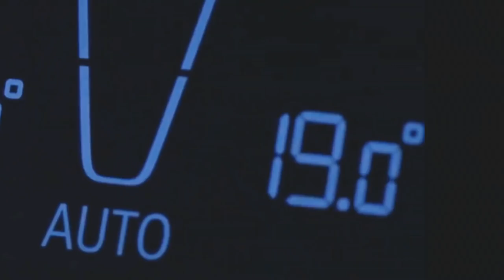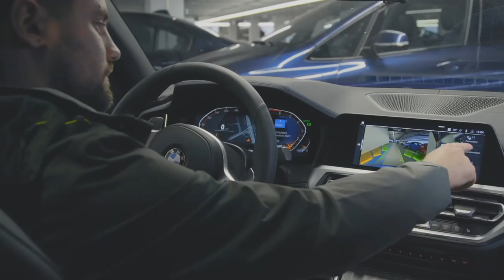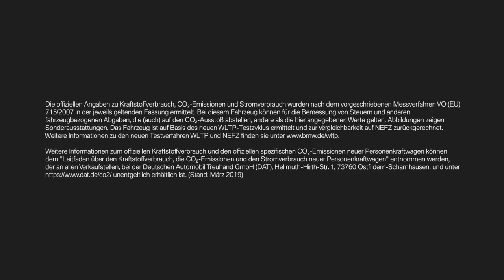BMW Fanblick: BMW 3er. Fans testen Fahrerassistenzsysteme.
Seien Sie dabei und erleben Sie neueste Fahrerassistenztechnologien und pure Fahrfreude mit der BMW 3er Limousine. Markus Huber, Produktmanager der BMW 3er Limousine, stellt den beiden BMW Fans Ralf G. und Pascal Z. den BMW 3er mit seinem BMW Personal Assistant und dem Rückfahrassistent vor.

Die offiziellen Angaben zu Kraftstoffverbrauch, CO2-Emissionen und Stromverbrauch wurden nach dem vorgeschriebenen Messverfahren VO (EU) 715/2007 in der jeweils geltenden Fassung ermittelt. Die Angaben berücksichtigen bei Spannbreiten Unterschiede in der gewählten Rad- und Reifengröße. Bei diesem Fahrzeug können für die Bemessung von Steuern und anderen fahrzeugbezogenen Abgaben, die (auch) auf den CO2-Ausstoß abstellen, andere als die hier angegebenen Werte gelten. Abbildungen zeigen Sonderausstattungen. Das Fahrzeug ist auf Basis des neuen WLTP-Testzyklus ermittelt und zur Vergleichbarkeit auf NEFZ zurückgerechnet. Weitere Informationen zu den Testverfahren WLTP und NEFZ finden Sie

Weitere Informationen zum offiziellen Kraftstoffverbrauch und den offiziellen spezifischen CO2-Emissionen neuer Personenkraftwagen können dem 'Leitfaden über den Kraftstoffverbrauch, die CO2-Emissionen und den Stromverbrauch neuer Personenkraftwagen' entnommen werden, der an allen Verkaufsstellen, bei der Deutschen Automobil Treuhand GmbH (DAT), Hellmuth-Hirth-Str. unentgeltlich erhältlich ist. (Stand: April 2019)